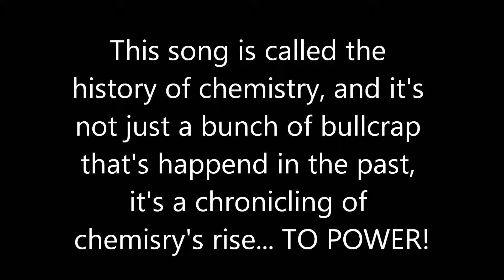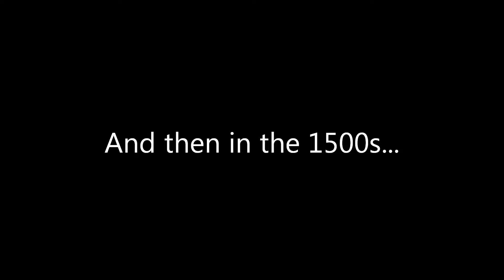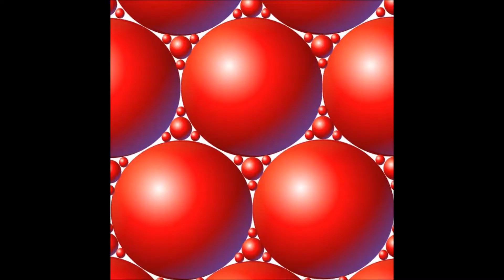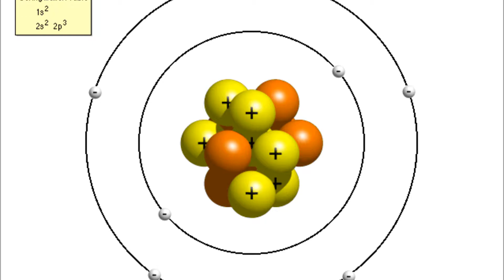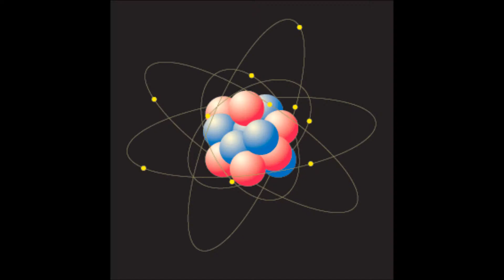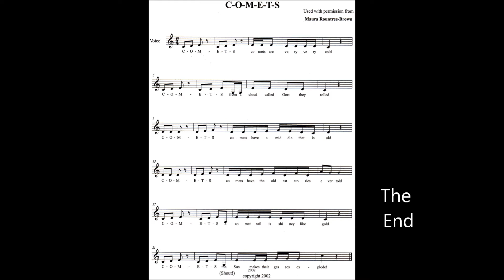The History of Chemistry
We hope that this song and video will bring tears to your eyes, smiles to your mouths, and explosions to your ears.We did not mean to blow your mind, but that crap happens to us all the time.

Lyrics:

There was once a time when there was no chemistry
Until a bit before about 8000 Bc
they worked until About 8000 years ago,
the only elements people cared about were copper and gold
they wanted to know how properties could be controlled.
So eventually ...

My name is democritus and all I know is that
Atomos is where it's at
They can't be broken down any smaller
But if you mix them together, you can get all kinds of matter

After the Greeks there were the alchemists
Part magician and part scientist
They believed that metals could change to gold
They invented some useful items that we still use in our homes
And then in the 1500s...

My name is Robert Boyle and I'm interested in gasses
I experimented with pressure and particle masses
Matter's made up of tiny particles that can fit together
And when they do, they can make new substances forever

People were experimenting all kinds of stuff
Creating gasses, making new chemicals they couldn't get enough
They didn't know what to do with all these new chemical properties
So a cool kat decided to create something in the 1770s

My name is Antonie Laurent Lavoisier,
I know it's a dumb name but that's besides the point so you shouldn't complain
I invented new system for naming new solids, gas and liquid
Now all us scientists are on the same page, it's really quite exquisite.

In about 1800, there was a scientist named John Dalton
He developed the theory that all pure substances are made of one
He also theorized that all elements are made out of atoms
That all have the same mass and are cool and rhyme with atoms

Then JJ Thompson found particles that were so tiny he called them electrons
Then after that he invented a particle model that looked like a raisin bun
Then came along a Japanese guy who was super cool
He created an atom model much like a solar system and he wasn't Steve Brule

My name is Rutherford and my name is Bohr
We found together that atoms are more
Than just particles flying everywhere
Instead, their orbits are circular, and they totally aren't square
We also discovered that when atoms lose or gain energy
They'll jump to other electron shells, promoting synergy.

And then Mendeleev, he was playing solitare
He uncovered a pattern for chemicals everywhere
He went on to assemble the periodic table
And that just about concludes our song but here's the fable:
You should always refrigerate your meat or else
It's gonna smell really raunchy and you're gonna go to hell